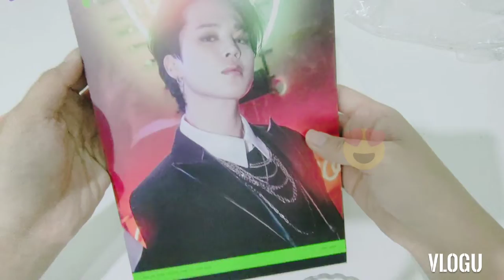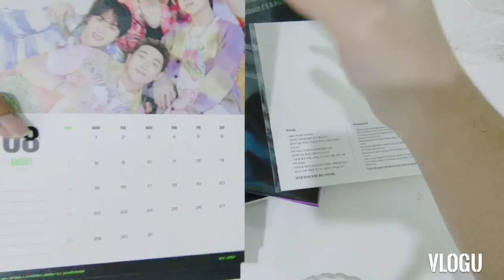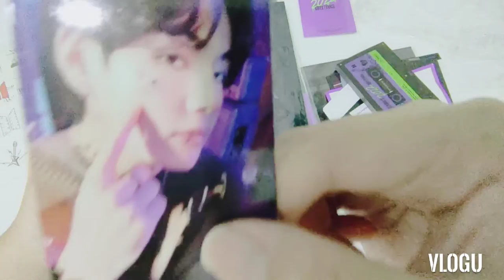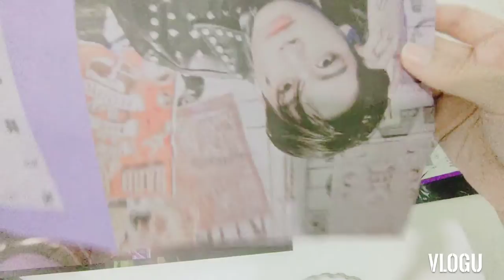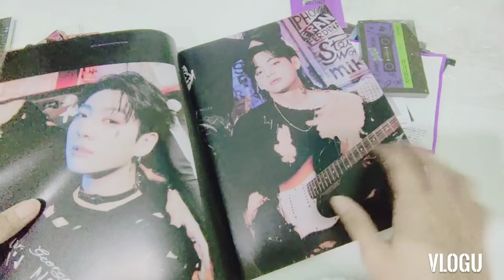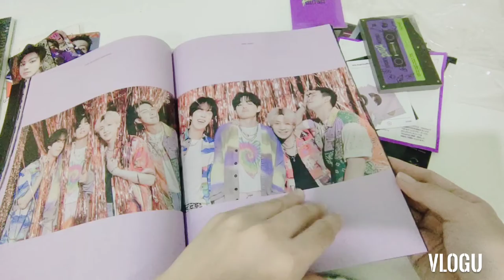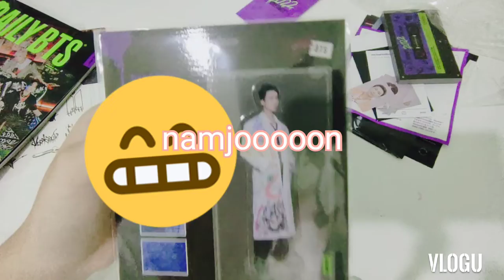UNBOXING BTS SEASON GREETINGS 2022 💜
love this concept very much